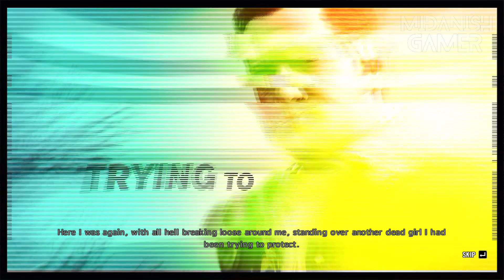Max Payne 3 Chapter 8: Ain't No Reprievement Gonna Be Found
Welcome back, fellow gamers! Join us as we dive headfirst into the thrilling chaos of Max Payne 3 Chapter 8: "Ain't No Reprievement Gonna Be Found." In this episode, Max's journey through the gritty streets of São Paulo takes a darker turn, filled with intense firefights and mind-bending plot twists.

🔥 Chapter Highlights:
Max's signature bullet time mechanics are pushed to the limit as he faces waves of relentless enemies in breathtaking shootouts.
The city comes alive with its own secrets and dangers, as Max battles through iconic urban landscapes that mirror his internal turmoil.
Loyalties shift, alliances form, and the conspiracy deepens, pulling Max further into a web of intrigue and danger.

🎮 Gameplay Analysis:
Join us as we break down the gameplay mechanics that make Max Payne 3 a cinematic masterpiece. From Max's combat strategies to his weapon choices, we'll explore the details that immerse us in this action-packed world.

🎬 Cinematic Experience:
Max Payne 3 is more than just a game—it's a cinematic experience. With stunning visuals, immersive sound design, and a gripping narrative, Chapter 8 continues the legacy of this iconic series.

🤖 Join the Gaming Community:
Don't miss out on the discussion! Share your thoughts on Max's journey, your favorite moments, and your theories about the conspiracy unfolding in the comments below.

🎥 Watch Previous Episodes:
If you're just joining us or want to catch up on the action, check out the full Max Payne 3 playlist

🕹️ Game: Max Payne 3
🕒 Chapter: 8 - "Ain't No Reprievement Gonna Be Found"
🎬 Platform: PC

What's been your favorite Max Payne 3 moment so far?

Thanks for tuning in, gamers! Get ready for an adrenaline-packed episode!

Youtube Desctiption
Default (GPT-3.5)